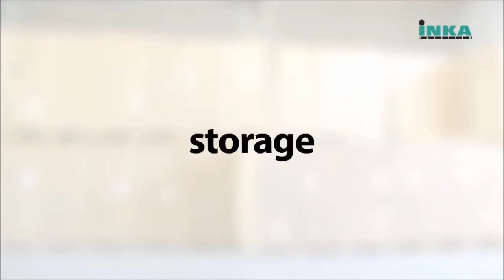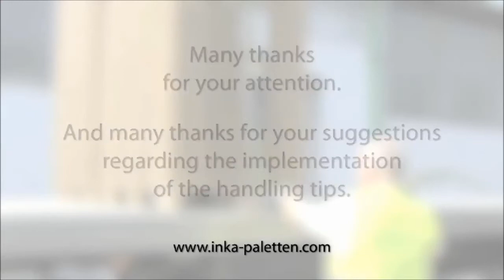Presswood Pallets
Presswood pallets handling advise